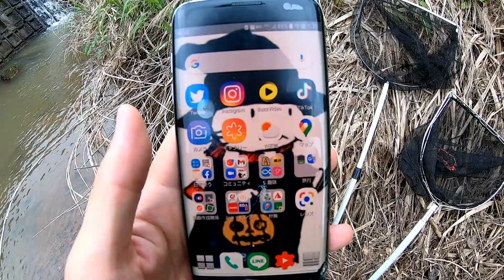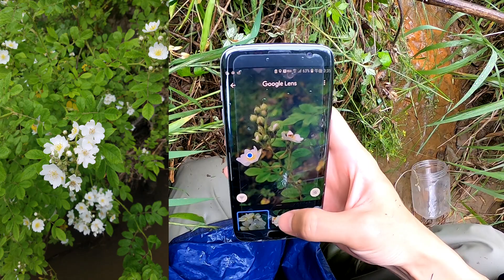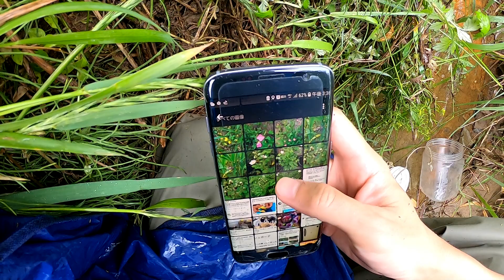グーグルのアプリがヤバい！写真撮るだけで何の生き物かわかります！【琵琶湖ガサガサ探検記38】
🎈次回↓
このカエルが人の命を救う！？ウシガエル駆除して日本のカエルを保全してみた！【琵琶湖ガサガサ探検記39】

🌟各種SNSフォローやグッズの購入ぜひお願いします！🌟
【🎈マーシーのTwitter】
日常や外来種のニュースを主に呟きますが、ファンアートを「＃　マーシーの撮ったり描いたり」で募集中！動画で使わせてもらったりもしてます。

【🎈マーシーの公式グッズ】
売り上げの1割を淡水生態研究所という生態系保全事業団体に募金しています！

【🎈マーシー達のLINEスタンプ】
「売上全額」を琵琶湖博物館の保護増殖センターに募金しています！
ー・ー・ー・ー・ー・ー・ー
✨外来種問題などのよくある質問✨
Q1：駆除した外来種はどうなる？
A1：ウシガエル、アメリカザリガニ、ブラックバス、国内外来種等の小型な生物に関してはペットのカメの餌にしています。
ヌートリアは僕が食べます。
ミシシッピアカミミガメやクサガメに関しては可能な限り飼育しますが限界があります。
一部、里子にも出していますがデメリットもあるので大々的にはしておりません。
飼えない場合、
駆除したカメの〆方・処理方法・処理に関する法律・拾ったゴミの処理についてより詳しく知りたい方はこちらの動画を見てください！↓

Q2：外来種は悪くない！悪いのは人間だ！可哀想だ！
A2：存じ上げております。外来種は全く悪くありません。
しかし、その言葉を言ったところで現実の問題をどう解決できるでしょうか?
人間が悪いのは百も承知ですが、その尻拭いは人間以外には絶対に出来ません。
可哀想という気持ちは僕にも分かります。しかし、その気持ちがあるからこそ減っている在来種に対しても可哀想という気持ちを持たれてもいいのではないでしょうか。
あなたが命を大切に思われているなら、なおの事、防除した先により多くの多種多様な命が育まれるという一歩先の未来の視点を持って頂ければと思います。
①外来種の定義は？
② 人間は外来種なのか？
③ 外来種は全て駆除しなければならないのか？
④ブラックバスは経済効果があるから駆除しないほうがいいのか？
⑤ブラックバスに負ける弱い種なんていなくなって当然なのか？
⑥外来種駆除とＳＤＧｓって関係ない？
①～⑥が気になる方にはオススメです↑

Q3：楽しみながら命を奪ってYOUTUBEで金儲けして食う飯はうまいか？偽善者め！
A3：昔から生き物採集が好きなので生き物を捕まえることに喜びを感じます。
釣り人が魚を釣った時に喜ぶのと同じ感情と思って頂ければと思いますが、一つだけはっきり言いたいのは殺すことに喜びを感じてなどおりません。
基本動画ではカットしてますが「持ち込んだ人のせいで…申し訳ない…」と思いながら〆ています。自分が生態系を守ると決めたので腹を括ってやっています。
動画はあくまでエンターテインメントであり、多くの人に生態系の現状を知ってもらうことが生態系を守るには必要不可欠だと確信しているのでこのような動画構成になっています。
それでもお金儲けに感じるのならそれは仕方ないです。僕のお金稼ぎに加担してしまいますので観ないことを推奨します。
✅命を無駄にしない「侵略的外来種の利活用」を実践しています。
と言いつつも、実は、「生態系保全」と「侵略的外来種の利活用」というものは、全く別物です。
外来種駆除は、生態系への被害をなくすことが目的ですが、「侵略的外来種の利活用」は場合によっては、侵略的外来種の存在を肯定する危険性があります（例：アメリカザリガニの商品化等）。
当チャンネルでは、命の向き合い方の一つとして「侵略的外来種の利活用」を行っておりますが、「生態系保全」をする際、必ずしも「侵略的外来種の利活用」をする必要はありません。
🎈環境省HPのマニュアル「外来種被害防止行動計画」に記載されていますのでご覧ください。

Q4：応援しています！何かできることはありますか？
A4：ありがとうございます。とても嬉しいです。
出来れば一緒にガサガサしたりゴミ拾いしたいですがそれが出来る方より出来ない方のほうが多いと思います。
しかし、この動画を見て頂いているだけで僕の活力になります！それはもう生態系保全の一助をされているも同然です。
🎈僕の普段の活動を知らない方はNHK様の記事をご覧ください。↓

Q5：生物殺してないで増やす活動しろよ
A5：してます。
✅毎年「春のタナゴ大感謝キャンペーン」という動画の一定期間の収益を琵琶湖博物館の保護増殖センターに募金しています。
🎈生物系インフルエンサー４人でLINEスタンプを出してます。
その「売上全額」を琵琶湖博物館の保護増殖センターに募金しています！
ぜひ、ご購入ください！
また、希少種を増やして放流された場所にブラックバス等の侵略的外来種がいるとそれはもう侵略的外来種の餌をばら撒いているのと同じです。希少種が増えれる自然環境がないと増やしても意味がないんです。
保護増殖も外来種駆除もどちらも必要だということを知ってください。

Q6:外来種って飼育しちゃダメなんじゃないの？
A6:生物によります。特定外来生物（ウシガエル、ブラックバス、ブルーギル等）は飼育できませんが、特定外来生物に指定されていない種は各都道府県の条例の禁止事項がない限りは基本飼育可能です。
また、2023年6月施行の条件付特定外来生物（アカミミガメ属、アメリカザリガニ）に関しては「飼育可能です」が「野外への放流」が違法になりますのでくれぐれも野外へ逃がさないようご注意ください。

Q7：外来種を池で見つけました！駆除するべきでしょうか？
A7：お任せします。僕は駆除を強要したくありません。
ただ、駆除ができるとしても生き物を痛みつけるようなことは絶対にやめてください。
「外来種＝何をやってもいい」という訳ではありません。
🎈環境省様のＨＰにアカミミガメを駆除する際の手引きがございますので実践する際はご覧ください。

Q8：都合が悪いコメントには返信しないんですか？
A8：はい、都合が悪いです

Q9：ガサガサやりたい
A9：ガサガサをする際は各都道府県の遊漁のルールを守る必要があります。
水場は危険が伴います。無理はせず安全第一で行ってください。命あっての楽しみです✨
当チャンネルを参考にして起きた事故や事件に対して僕は一切の責任は負えません。
また、ガサガサの撮影場所はお答えできません。
🎈滋賀県の遊漁のルール
〒153-0042
株式会社Kiii  マーシーの獲ったり狩ったり宛